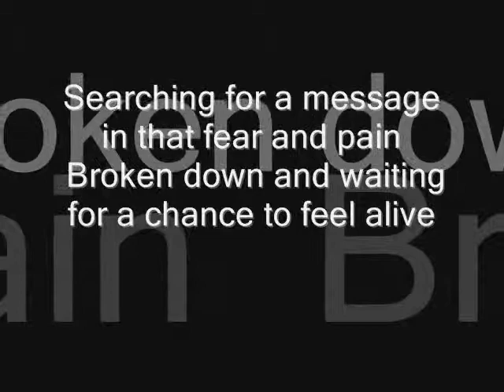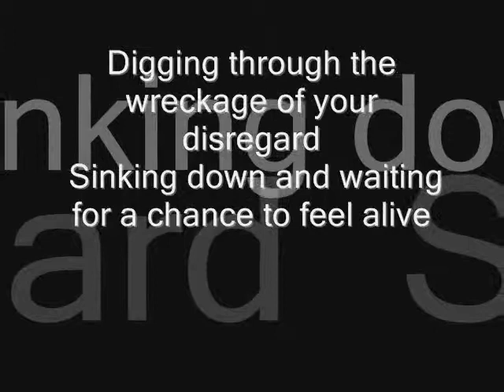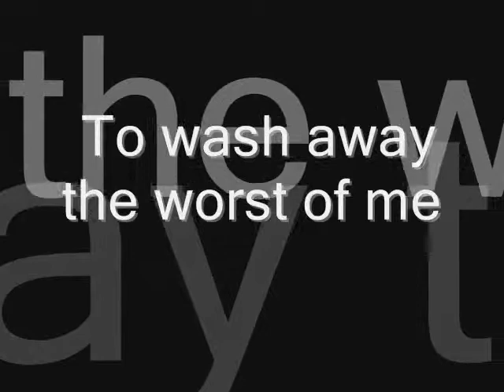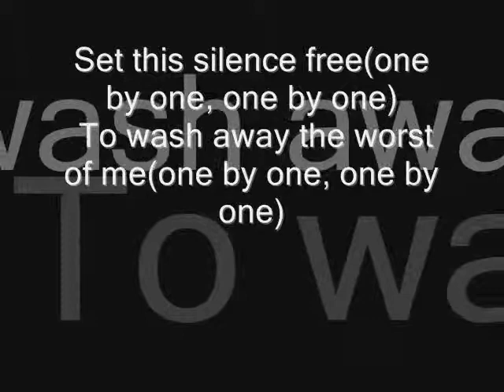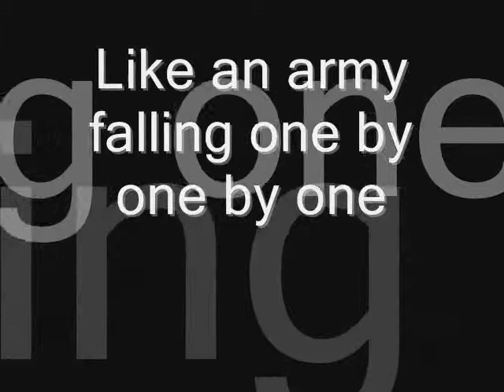Linkin Park In My Remains lyrics